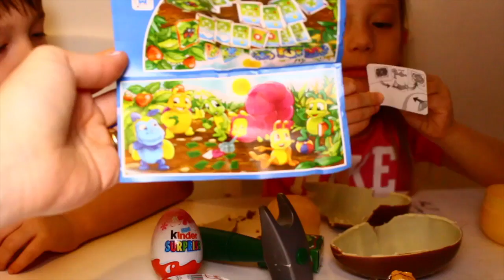BASHING Giant Chocolate Kinder Maxi Surprise Egg w/ Toy Opening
Hi boys and girls. Today is bashing, crushing, smashing, hammer time.

"Toys" word in other languages: Toys in other languages: juegos, juguetes, giocattoli, spielwaren, brinquedos, carrinhos, spielsachen, leker, spielzeug, jouets, speelgoed, 玩具,leksaker, खिलौने, игрушки, oyuncaklar, zabawki, bréagáin, Παιχνίδια, トイズ, ġugarelli, hračky, іграшки, hračky, legetøj, 장난감.

      Here is the place where toddlers and kids of all ages can explore a world of entertainment , education, music and fun toys.  We will upload new, safe and interesting videos weekly for our children.
      Loads of family friendly content will bring a smile and a relaxing time for kids and for parents.We are opened to any comment or suggestion so please feel free to comment on a video or send us a message.
The Transylvania Family